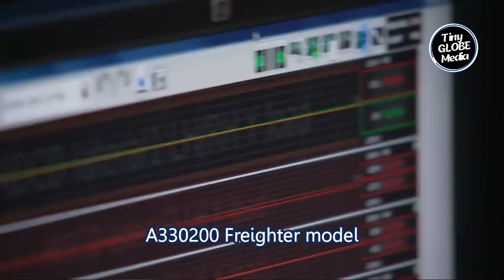Meet the Most Biggest Planes in the World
Welcome back, aviation enthusiasts. We Will be counting down the 13 most giant planes in the world from cargo carriers to military Giants. these aircraft are truly a marvel of engineering so let's not waste any time and dive right into our list.